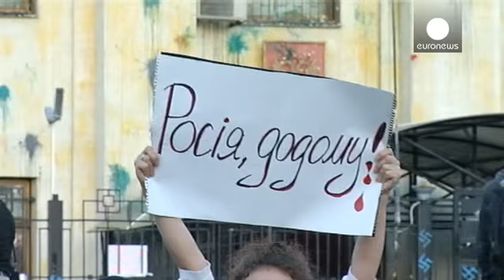نعوت بذيئة بحق الرئيس الروسي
خلاف دبلوماسي أثاره وزير الخارجية الأوكراني أندريه ديشيتسيا بشأن الرئيس الروسي فلاديمير بوتين، عندما وصفه بنعوت مبتذلة، خلال احتجاج عشرات الأوكرانيين أمام السفارة الروسية في كييف.

وكان ديشيتسيا وسط المتظاهرين حيث أعرب عن تأييده لاحتجاجهم، وقال إنه مستعد لأن يكون إلى جانبهم وينادي معهم بخروج روسيا من أوكرانيا، قبل أن يتلفظ بشتيمة بحق الرئيس الروسي فلاديمير بوتين أمام الجموع التي رددتها بدورها.

وأثار مثل هذا الكلام حفيظة برلمانيين ومسؤولين روسي، سرعان ما طالبوا باستقالة وزير الخارجية الأوكراني. ...